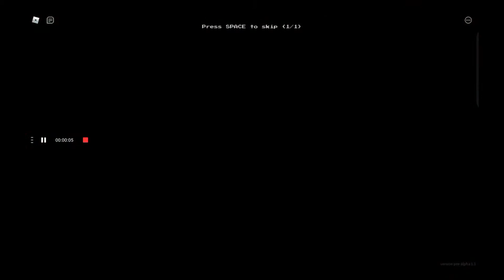LEVEL RUN FOR LIFE LOS BACKROOMS LA RONDA FINAL UNA MUSICA DE SEEK?